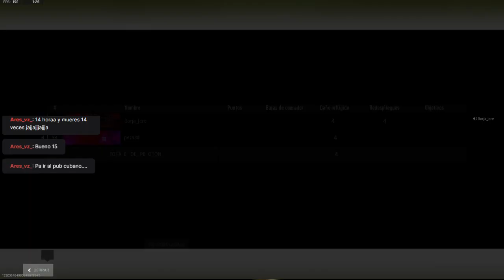PARTIDAZA 17 KILLS DUOS CON JOSE EL PETAS